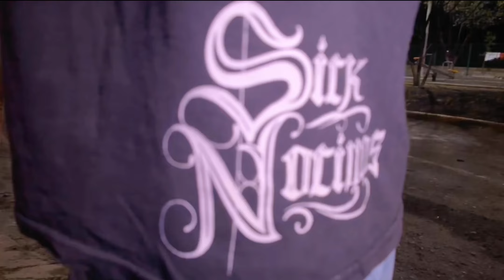FOSTER Ft. SICK NOCIVOS - ARGONAUTA (Official Music Video)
Beat: FOSTER
Mix/Master: FOSTER
Cameramen: FOSTER & Karsten SR
Video Editing: FOSTER
Features: Kando & Secuaz of SICK NOCIVOS